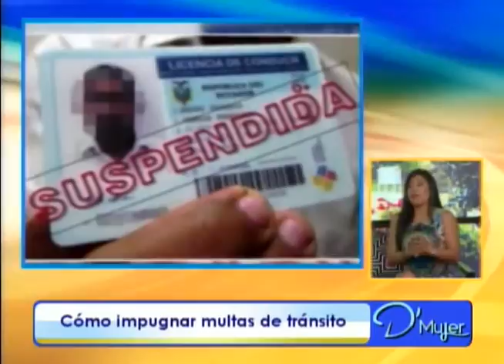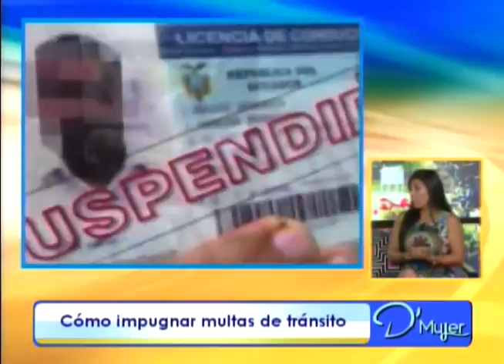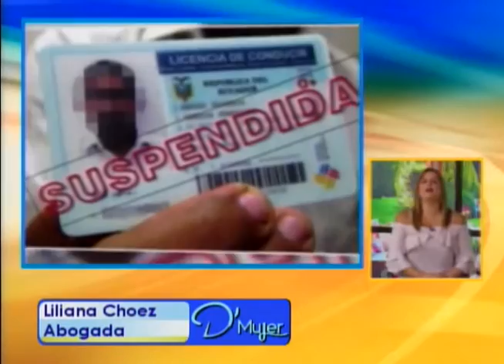Cómo impugnar multas de tránsito